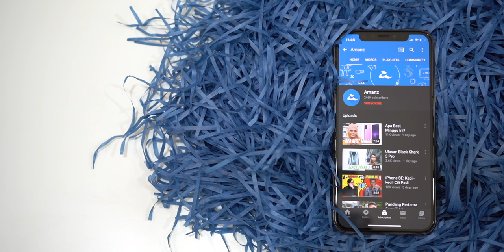Gambar Selfie Pertama Di Dunia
Selfie atau swafoto kini telah menjadi sinonim dikalangan ramai pengguna seluruh dunia. Tetapi, tahukah anda siapakah dan bilakah gambar selfie pertama telah dirakamkan oleh manusia?